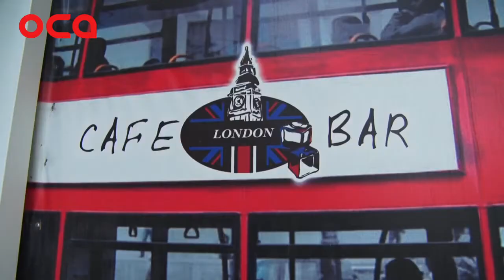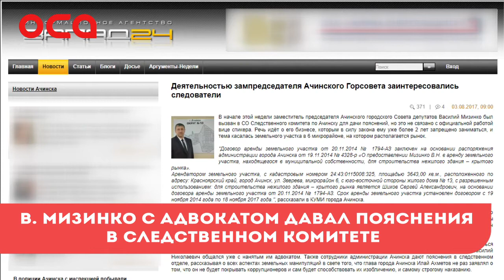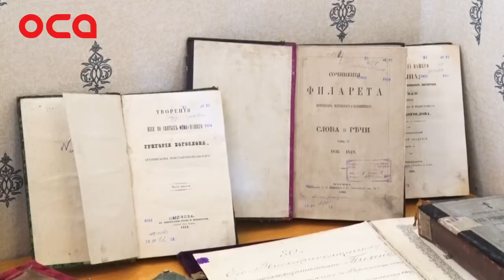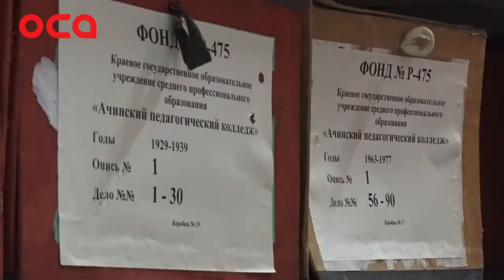Новости телеканала "ОСА" от 03.07.17